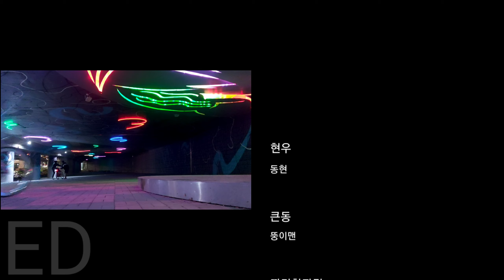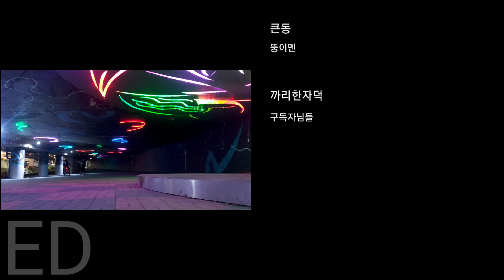율하체육공원 X게임장 짭 색공원 MTB BMX 픽시트릭 (Korea Fixed gear bike MTB BMX FGFS Tricks)